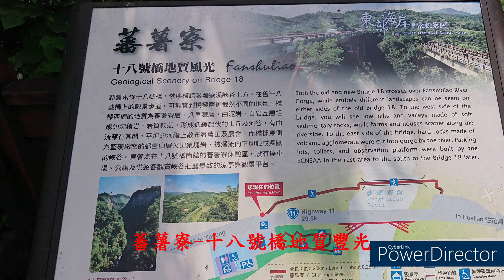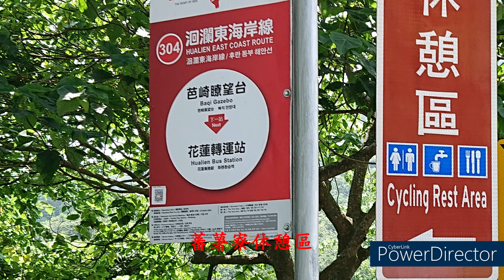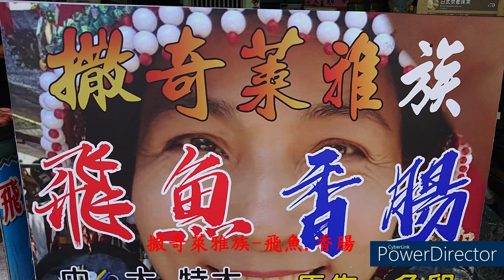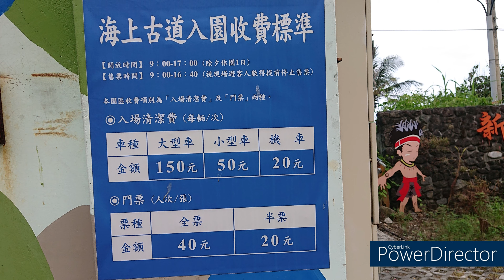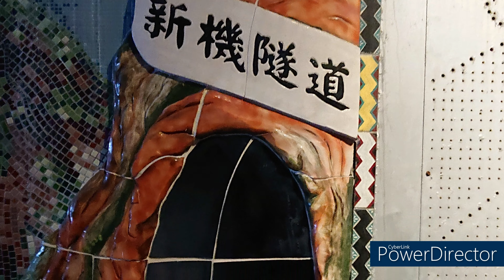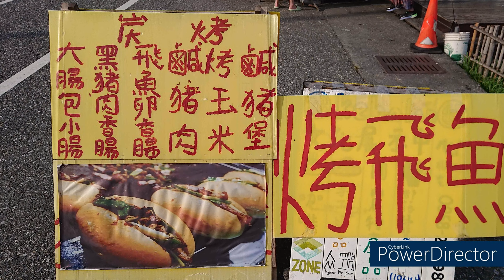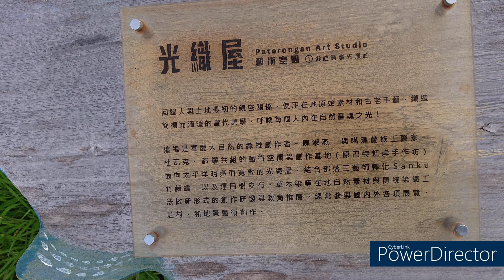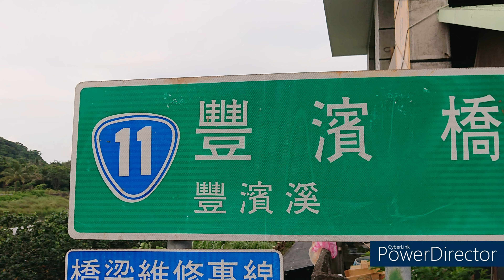台11線花蓮吉安南埔至豐濱貓公部落超馬(下)4K~戀戀超馬